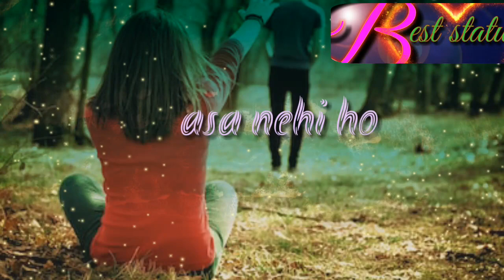Baja kuch aur miljati to kuch